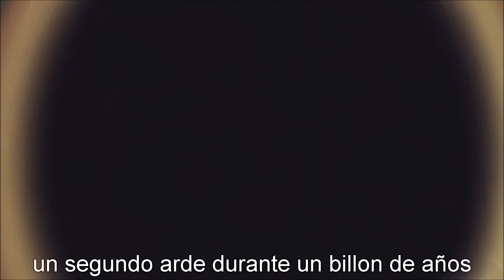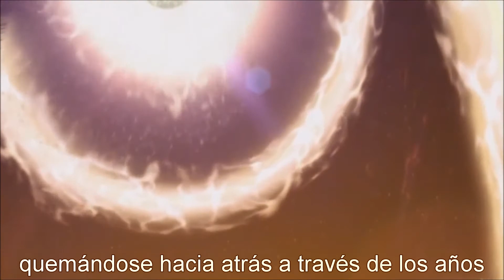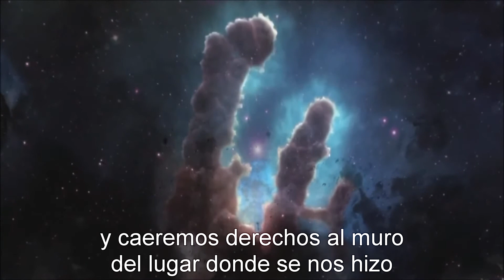Swans The Great Annihilator subtitulada